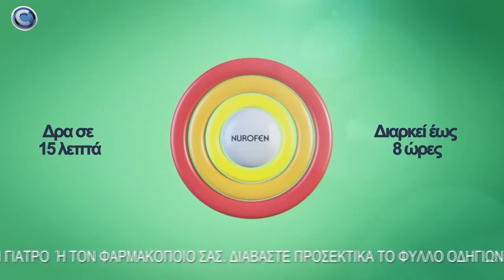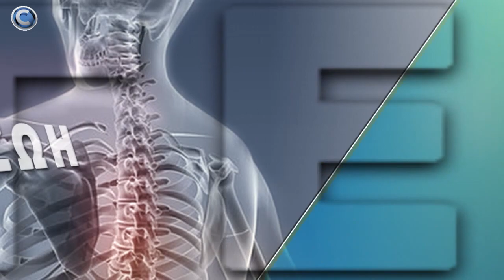ΥΓΕΙΑ ΚΑΙ ΖΩΗ - ΔΡ ΘΡΑΣΟΣ ΚΩΝΣΤΑΝΤΙΝΙΔΗΣ 08 05 2024